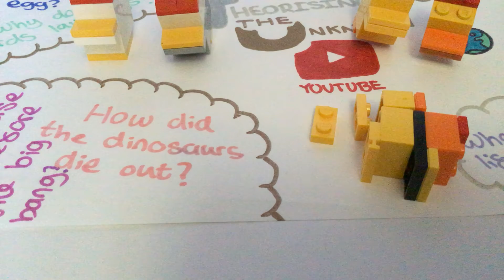What is it with these random videos?